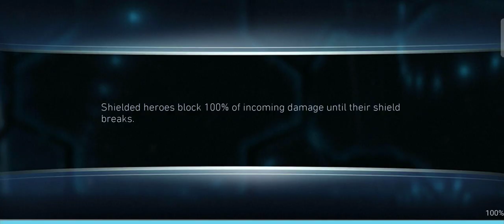Boss Starfire vs king injustice 2 mobile 😁😁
injustice 2 mobile